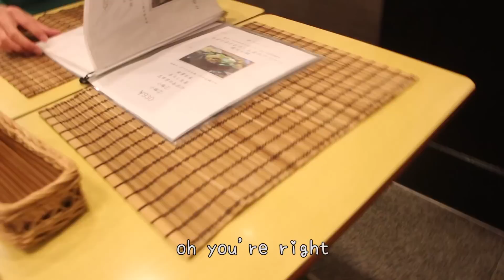Awesome Antique Curry Restaurant in Japan (ft. internationally Me) | VLOGMAS #14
☆　 FOLLOW ME 　☆